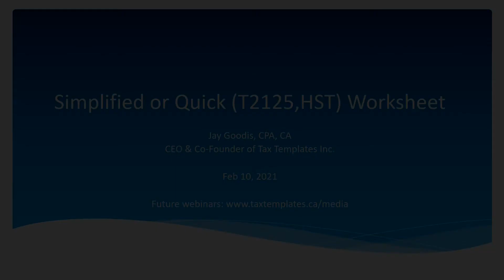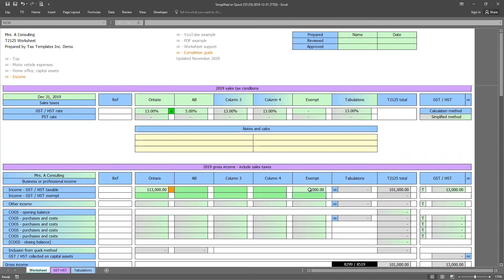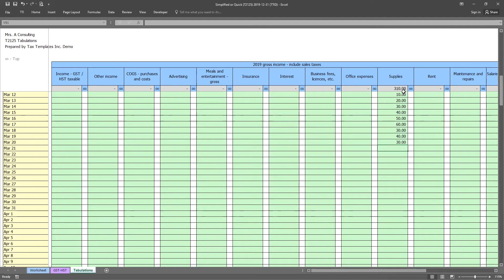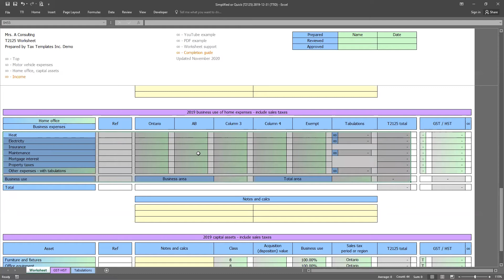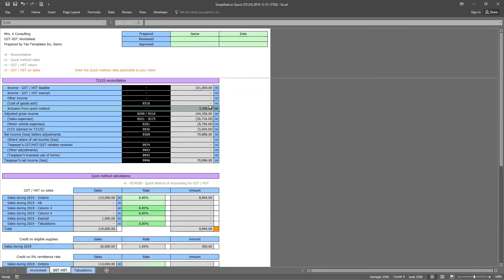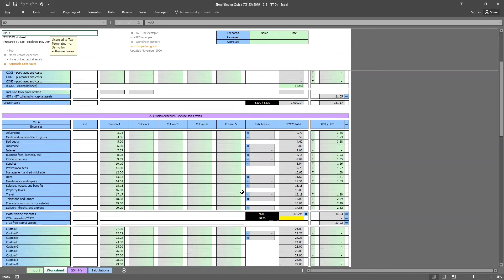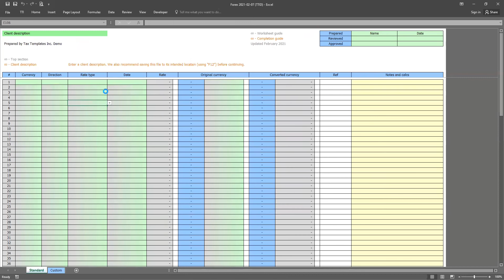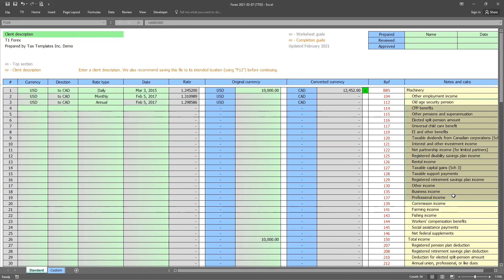TTI - Simplified or Quick (T2125, HST) + Forex - Training